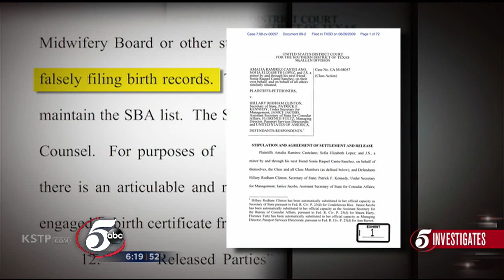Born Under Suspicion: Minnesota Marine veteran files lawsuit to prove he's an American citizen.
A Marine veteran, born in a Texas border town and now living in Heron Lake, Minnesota, filed a federal lawsuit Thursday to prove he's an American citizen.